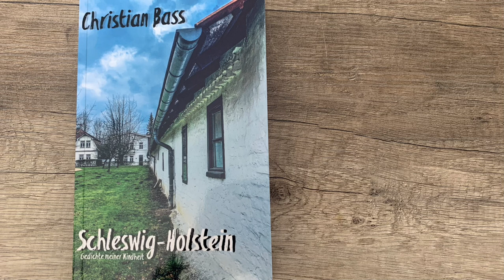Christian Bass - Wie ein Vogelzug im Sommer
Ein kurzer Auszug aus dem Buch "Schleswig-Holstein - Gedichte meiner Kindheit"

Bereits im Alter von zehn Jahren begann Christian Bass damit erste Gedichte und Kurzgeschichten zu schreiben – noch mit dem Ziel, später einmal ein großer Komponist zu werden. Seine ersten Gehversuche in der Poesie sind noch von seinen Kompositionen bestimmt, die die Zeit nicht überdauern sollten.
Mit dieser Anthologie gibt Christian Bass seinen treuen Lesern erstmals einen tiefen Einblick in sein Frühwerk. Dabei offenbart er ihnen nicht nur seinen Werdegang, sondern schenkt ihnen ebenso einen tiefen Einblick in die Gedanken und Gefühle seiner Kindheit und Jugendzeit in Schleswig-Holstein.
Gleichzeitig setzt er seinen menschlichen, wie auch tierischen Wegbegleitern ein literarisches Denkmal.

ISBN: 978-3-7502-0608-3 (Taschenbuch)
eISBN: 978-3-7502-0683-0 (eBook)